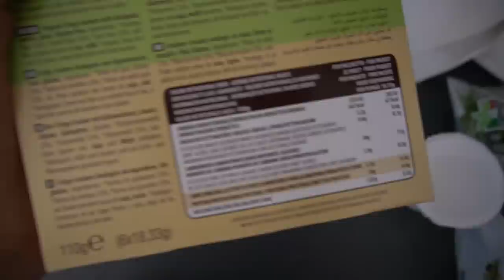IL MIO SANO EQUILIBRIO - COSA MANGIO IN UN GIORNO [SUMMER EDITION] | Vlog #125 | Silvia Fascians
APRIMI!!
Torta in tazza in 5 minuti al microonde, come mi alleno adesso che ho una vita un po' più active del solito, come mangio in un giorno e come sempre un po' di chiacchiere   :)